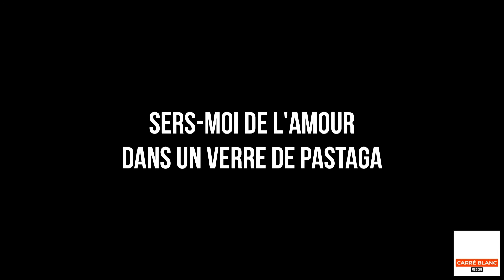Julien Doré ft. Simone & Jean-Marc – WAF [Lyrics] HQ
Interprète :
▪︎Julien Doré

Titre :
▪︎WAF